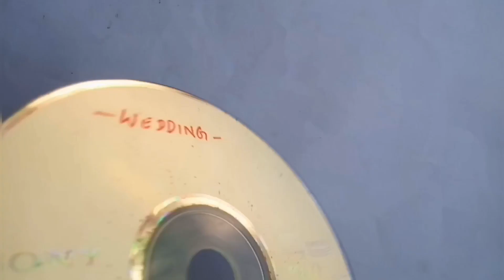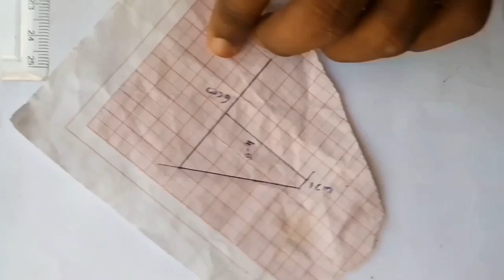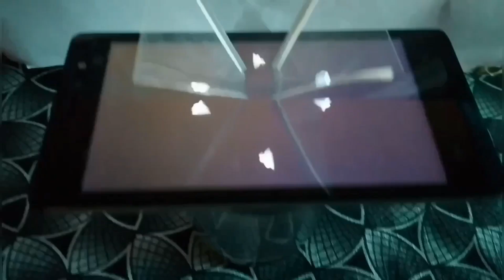HOW TO MAKE SMARTPHONE HOLOGRAM | S Tech Malayalam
Hello guys this is the simplest way to make a hologram projector by using a CD ..